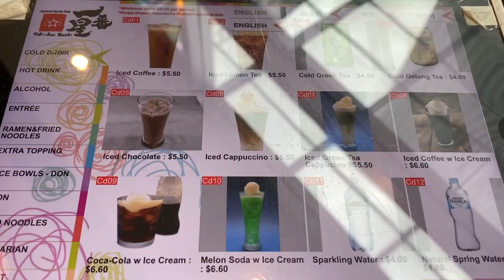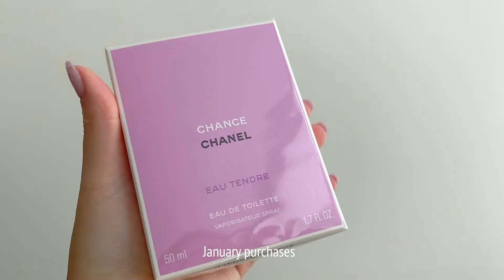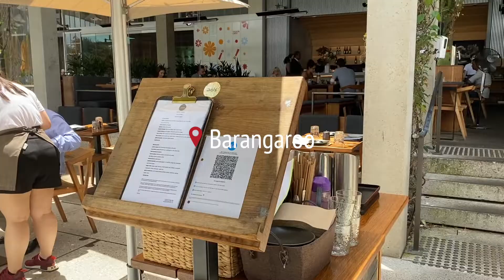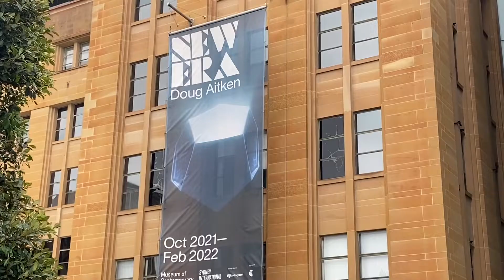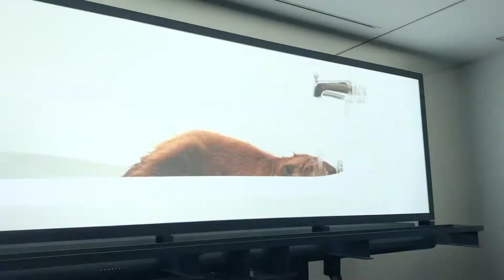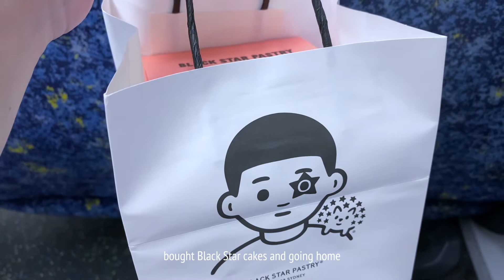Living in Sydney | Come shopping with us to Dior | Visiting Doug Aitken exhibition at MCA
Hi guys,
This month started out with calm and tranquility. This video shows highlights of my life in January 2022. Hope you guys enjoy and ask me anything!

Love, Annie